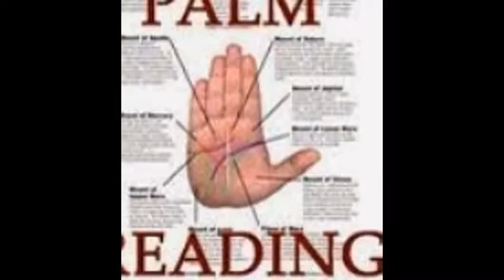INSURANCE SPELLS IN SOUTH AFRICA,USA,IRAN,IRAQ,CANADA,UK,TIBET,BRUNEI,DUBAI, UAE .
My spells include the following below:
Win Lotto (lottery spells)
Win Court matters
Bring back your lost lover
Money spells
Magic ring
Be liked at work
Remove away bad lucks
Job promotion spells
Traditional healing
Bring back your stolen property
Get protection spells
Gambling spells
I can chase the bad debts to disappear.